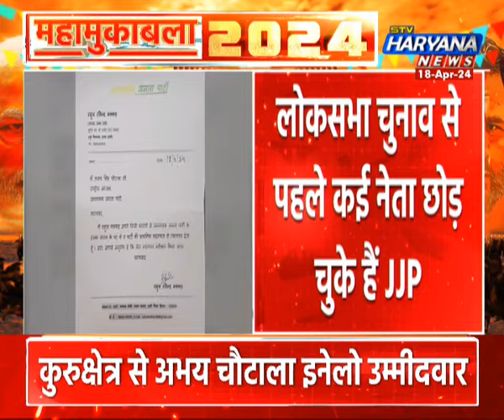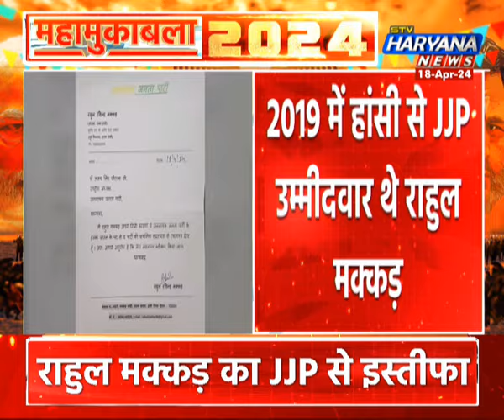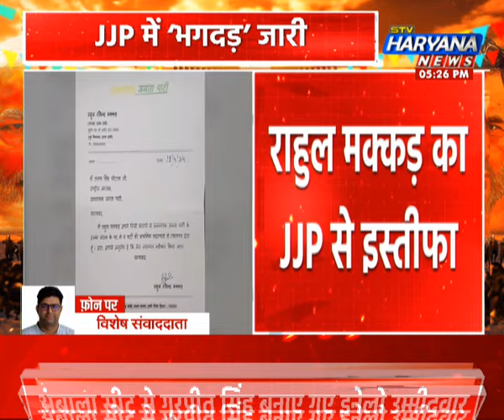Big Breaking: राहुल मक्कड़ का JJP से दिया इस्तीफा, 2019 में हांसी से JJP उम्मीदवार थे राहुल